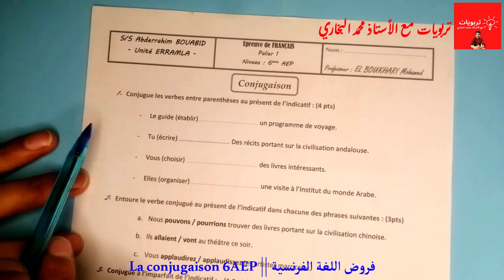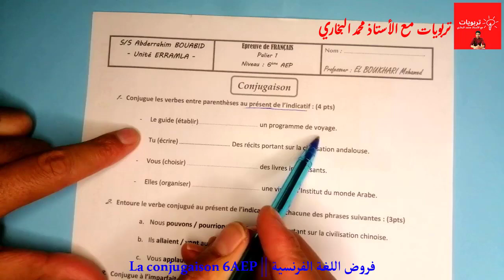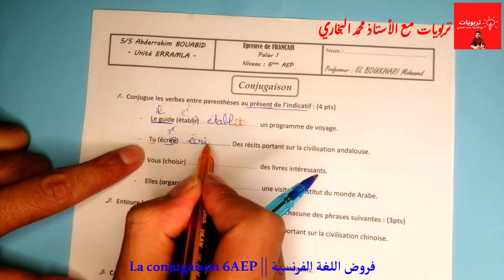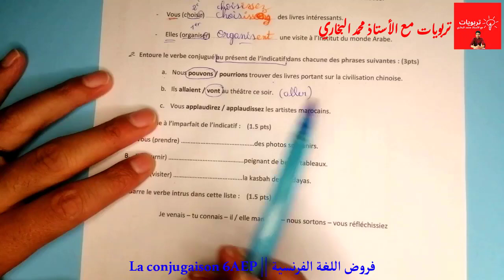الفرض الصفي رقم 1 الدورة 1 - اللغة الفرنسية - السادس ابتدائي 2021 2022 | La Conjugaison 6AEP